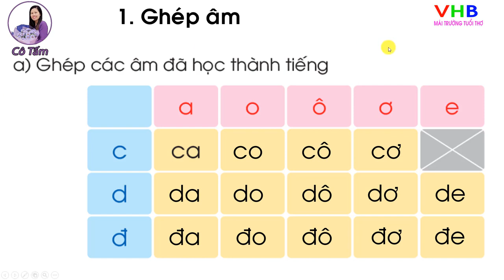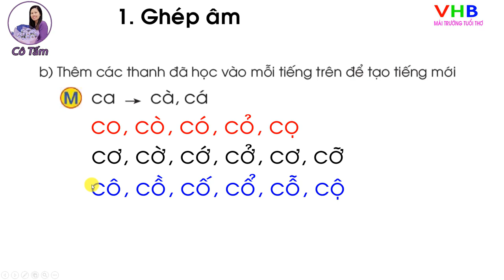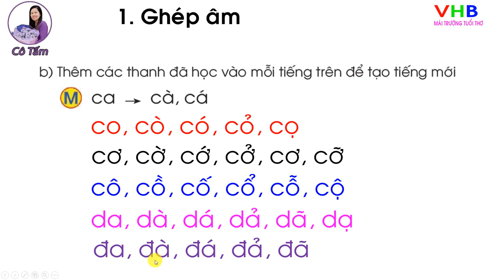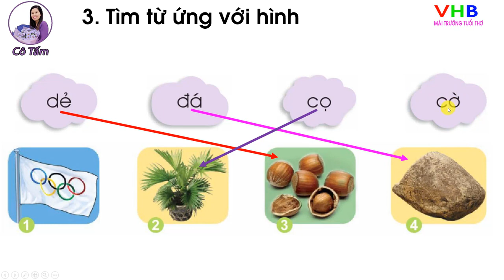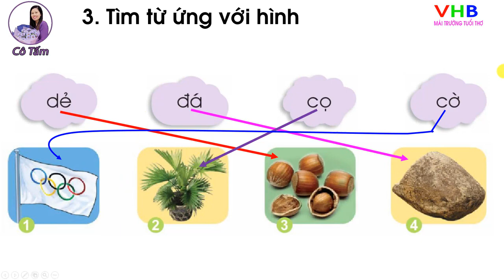Bài 9 Ôn tập| Cánh diều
Tải bài giảng Power Poi:
Tải tài liệu liên quan:
Của hàng thiết bị dạy học: